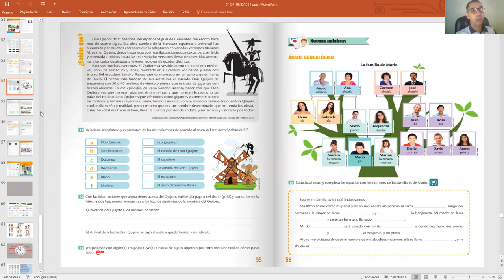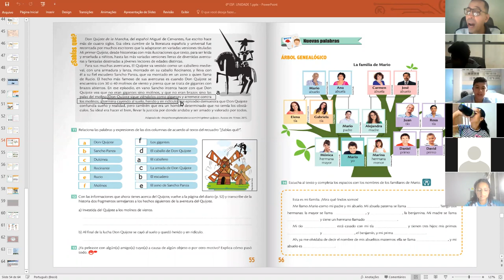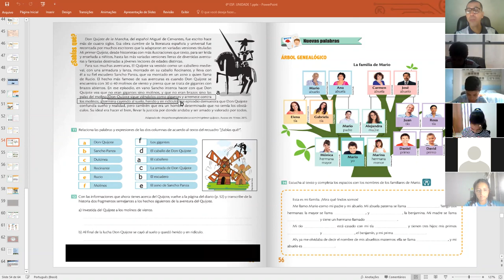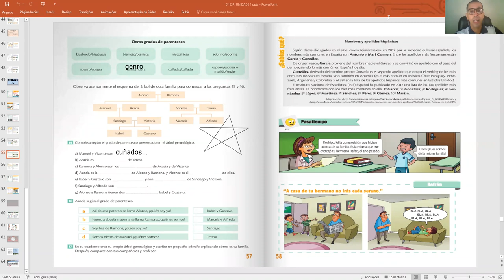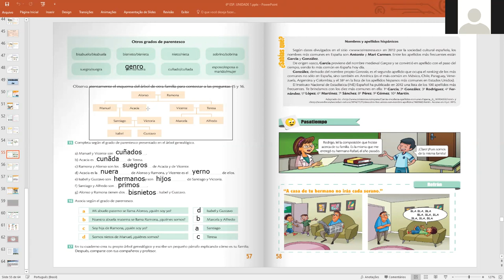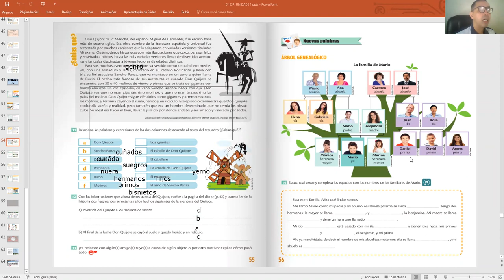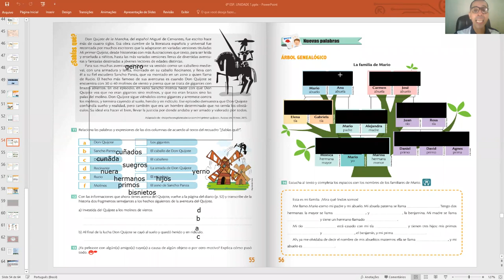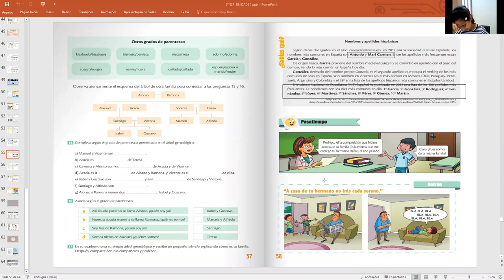Aula de Espanhol 6º B 21/05/21